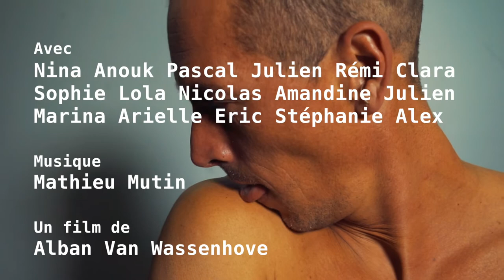EAU LIMPIDE 7- QUICKY ALBAN-KINO #5